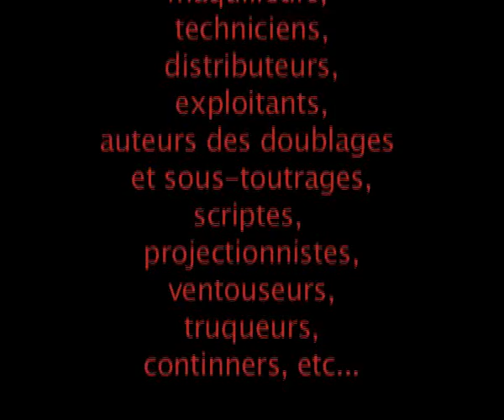La Tomate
Une tomate est mangée et finit dans un cendrier.